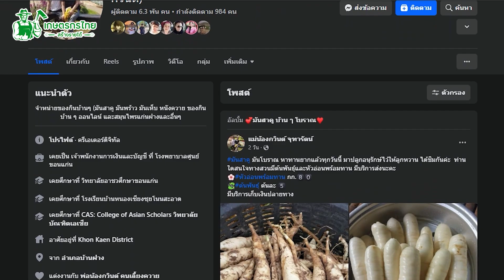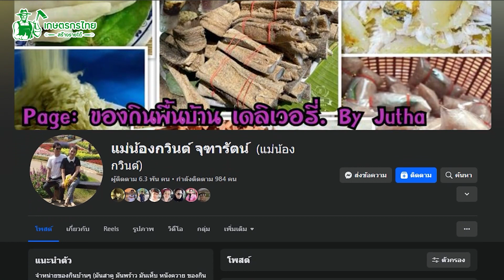ปลูกมันสาคูขาว มันโบราณ มันแปลกโตไว สร้างรายได้ 100,000 บาท/เดือน l เกษตรกรไทย สร้างรายได้ Ep265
คนต้นเรื่อง : คุณจุทารัตน์ ปัสสา(พี่จุ๊)

ผลิตรายการโดย ทีมงานเกษตรกรไทยสร้างรายได้